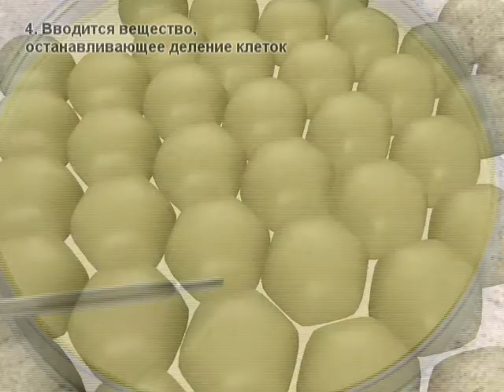культура клеток.avi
Культура клеток